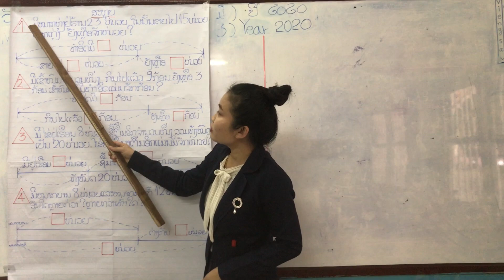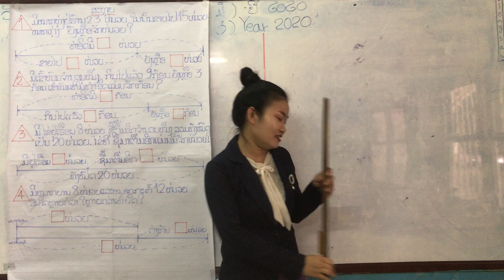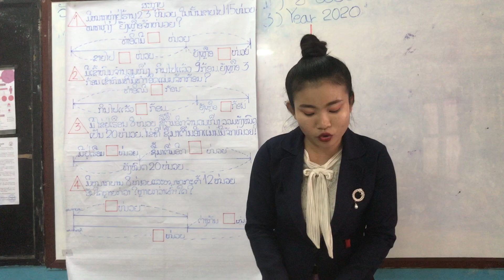8 ເລກ ປ 2